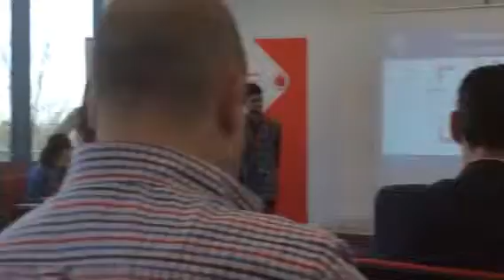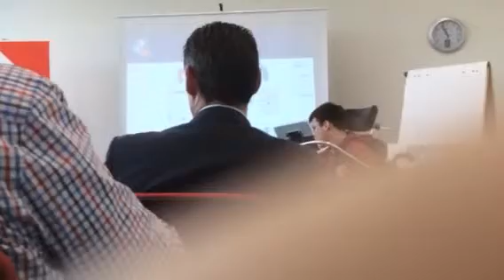Demostración de aMiAlcance